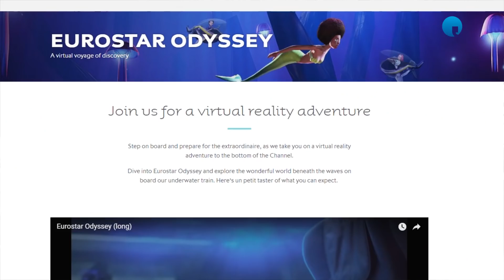Eurostar uses emerging tech to personalize experiences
Hot Topics packed its bags and headed to London St Pancras station to chat with Neil Roberts, Eurostar's head of digital and product director, at the time of filming. The well-known brand has been dabbling in machine learning and AI capabilities to improve customer experiences and Roberts couldn't be more excited.

This interview is part of Hot Topics' Engage series, powered by Syniverse.